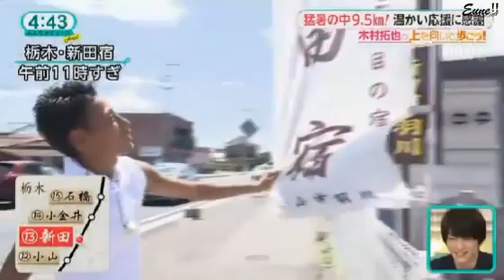160817 みんなのニュース 前田公輝 Maeda Goki cut